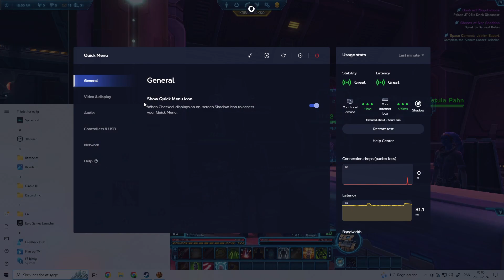star wars: the old republic